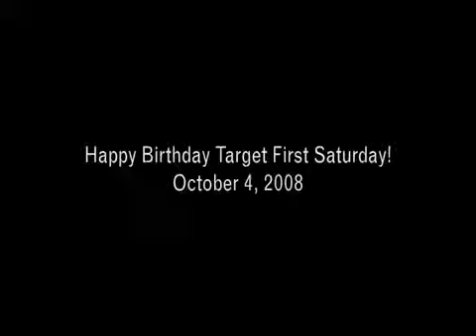Happy Birthday Target First Saturday!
Target First Saturday turns 10!